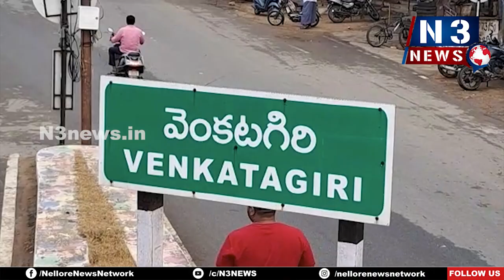ఆదుకోండ‌య్యా....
- ధ‌రేమో ఉంది... ధాన్యం గింజేమో నేల‌పాలు
- క‌న్నీరు పెడుతోన్న రైతాంగం
- అకాల వ‌ర్షానికి భారీ పంట న‌ష్టం
- వెంక‌ట‌గిరి, డ‌క్కిలి, బాలాయ‌ప‌ల్లి మండ‌లాల్లో దుస్థితి